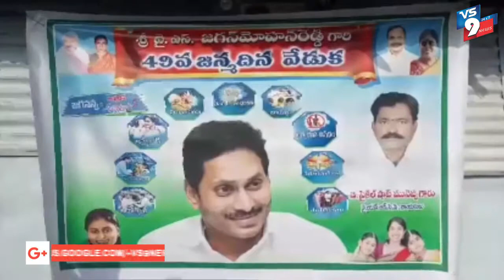500 మందికి చీరల పంపిణీ చేసిన సైకిల్ షాప్ మునెప్ప ||VS9NEWS